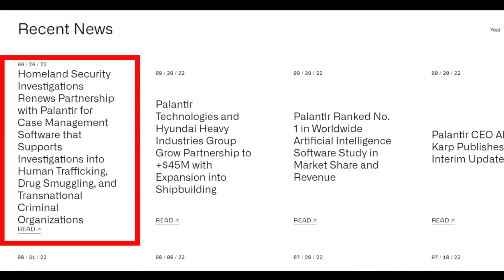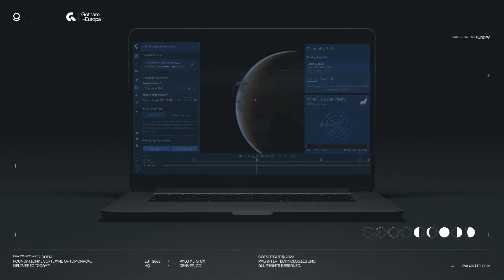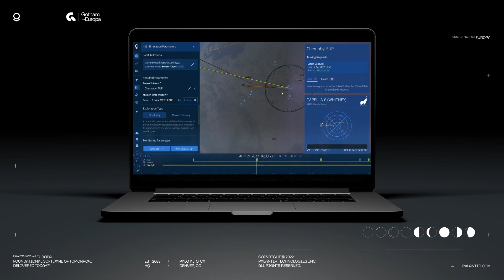Palantir: HUGE Contract Renewal!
Palanitr Bite-Sized consists of a team of 3 which makes almost no money! The only way we can sustain & GROW this channel is with your support. Thank you SO much!